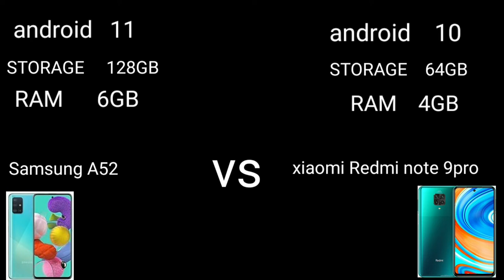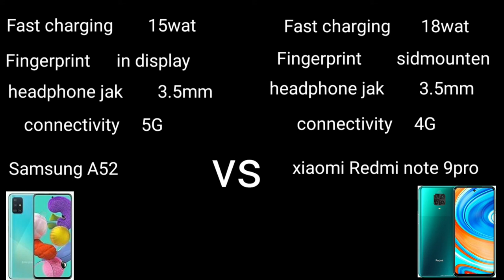redmi Note 9 better than Samsung? tekgrow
redmi note 9 pro vs samsung galaxy m21  redmi Note 9 better than Samsung video is for educational purpose.only copyright disclaimer under section 107 of the copyright act 1976 allowance is made for purposes such as criticism ,comment,news, reporting, teaching, scholarship,and research fair use a permitted by copyright statute that might otherwise be in fringing non profit educational or personal use tips the balance in favor of fair use TekGrow